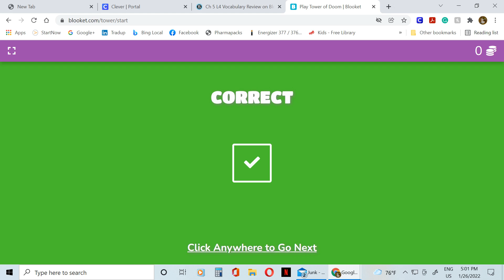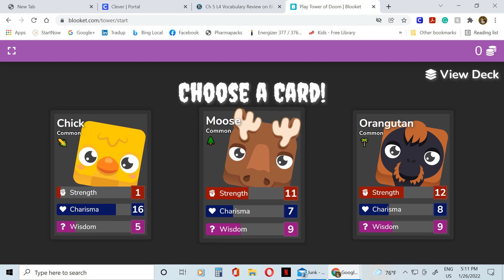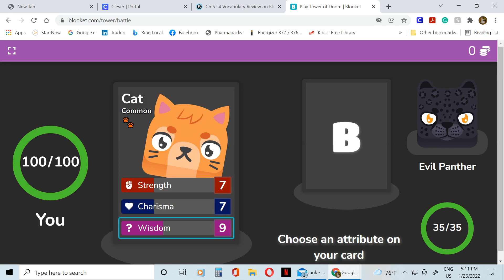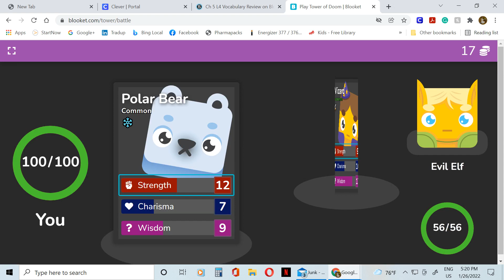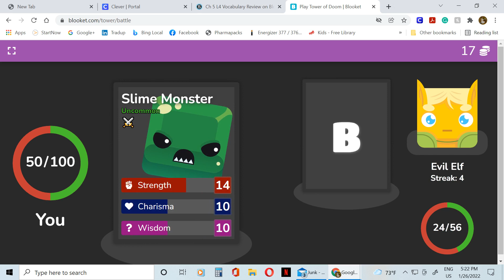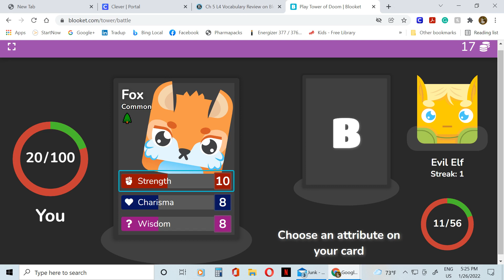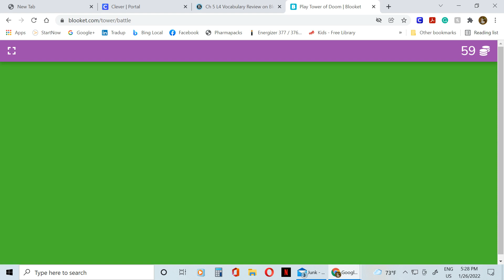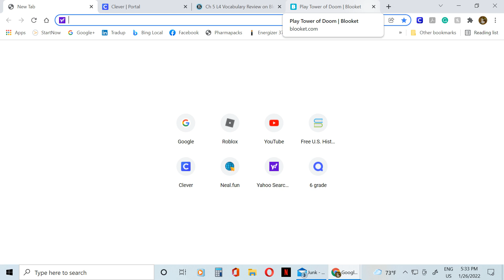Capiter5 The Spirit of independence /L4 Declaring independence review